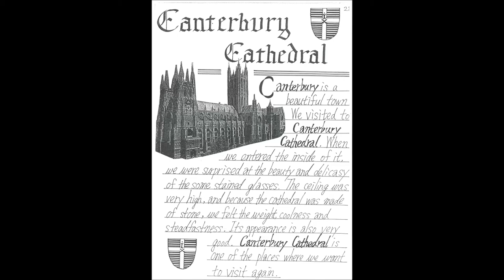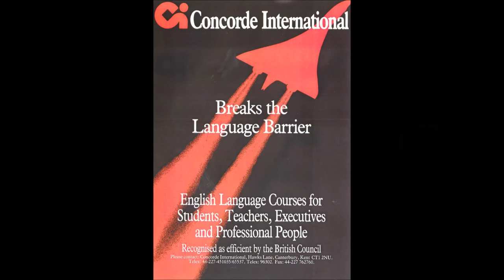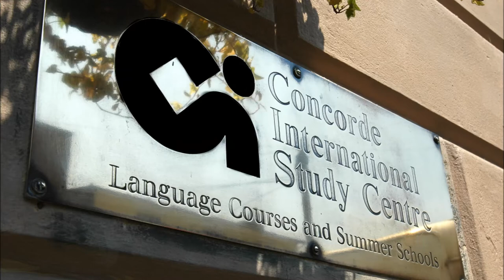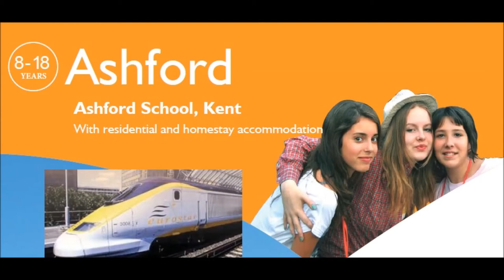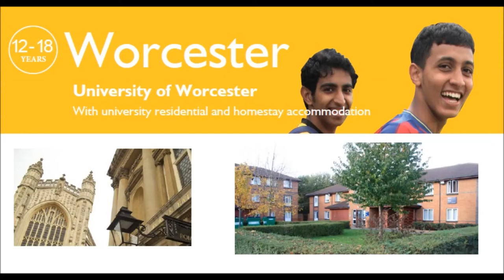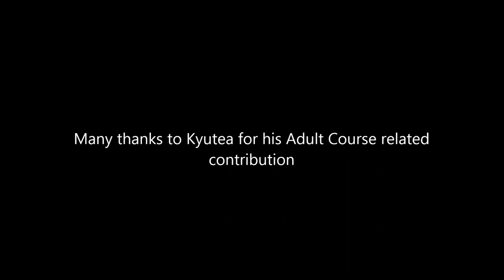40 Years of English in England: Concorde International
This year Concorde International celebrates its 40th birthday. Join us to celebrate over four decades of teaching English in England to students all around the world and book your course today on our